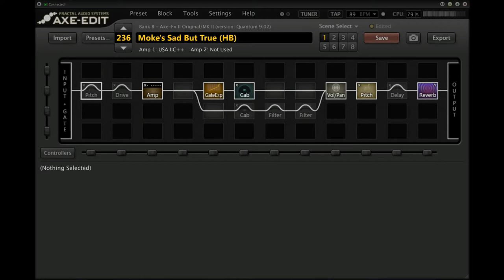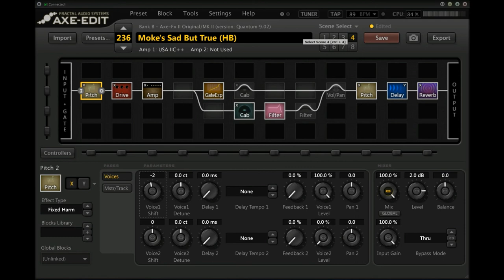Moke's Sad But True (humbucker) (Axe-Fx II & AX8) - Demo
A very short demo of all of the 'Scenes' in my Metallica - 'Sad But True' Preset for the Fractal Audio 'Axe-Fx II' and 'AX8'.

Also includes a optional 'Pitch' block that drops the guitar's pitch a whole-step (X) for standard tuned guitars, or a half-step (Y) for guitars already tuned down a half-step. Just select the 'X' or 'Y' state as needed, and un-bypass the block in each scene and save the preset.